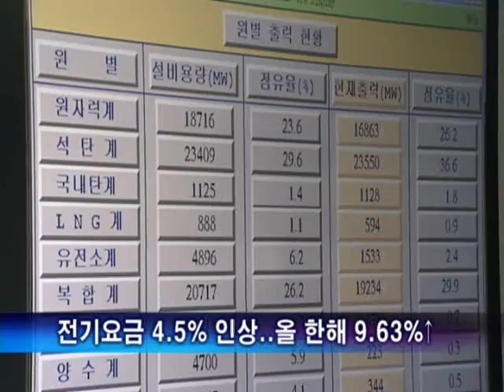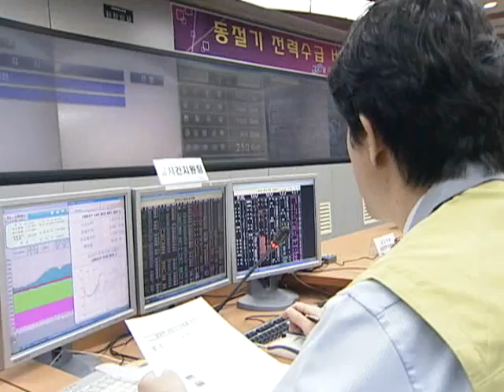전기요금 4.5% 인상..올 한해 9.63%↑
전기요금이 5일부터 평균 4.5% 인상됩니다.

주택과 농사용은 동결됐지만 연간 두차례나 오른 것은 30년 만에 처음입니다.

[ 최승진 기자가 보도합니다.]

전기요금이 지난 8월에 이어 오는 5일부터 평균 4.5% 인상됩니다.

8월 달에 4.9% 오른 것을 감안하면 연간 인상률은 9.63%에 달하고 있습니다.

1년에 전기요금이 두번 오르는 것은 지난 1981년 이후 30년만에 처음입니다.

전력소비를 줄여 겨울철 전력부족 사태를 예방하기 위한 불가피한 선택이었다고 지식경제부는 밝혔습니다.

용도별로는 주요 산업체가 쓰는 산업용 고압 전기요금 인상률이 가장 높은 6.6%로 결정돼 대기업의 부담이 커질 것으로 보입니다.

또 가로등은 6.5%, 교육용은 4.5% 인상했습니다.

하지만 서민 경제와 한미 FTA로 인한 농민 부담 등을 고려해 주택용과 농사용 전기요금은 동결했습니다.

또 전력 피크시간대의 사용을 줄이기 위해 겨울철 피크시간대의 전기요금을 8,5% 인상하고, 피크요금제 적용 대상도 기존 ,000   ㎾ 이상에서 300㎾ 이상으로 대폭 확대하기로 했습니다.

1,000㎾ 이상의 전력을 사용하는 업체나 대형 건물에 대해서는 전기 사용 의무 감축제가 시행됩니다.

이에 따라 전력피크 시간대인 오전 10시부터 12시 오후 5시부터 7시까지는 전년 대비 10% 감축해야 하고  이를 위반할 경우 하루 최대 300만원의 과태료가 부과됩니다.